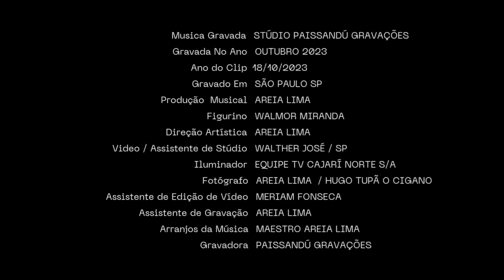Walmor Miranda - Despedida . Clip Oficial 2023 .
Composição  : Venitor Miranda  / Walmor Miranda  .
Arranjos Areia Lima.
Stúdio Paissandú Gravações.
Produção de Clip : Hugo Tupã O Cigano.
2023 .